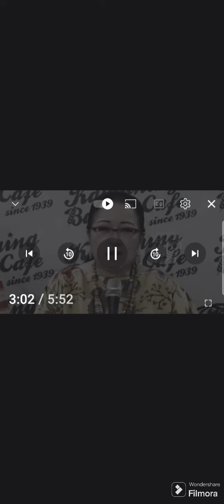Dapat malaman ito ng pilipino makinig kayo 😊